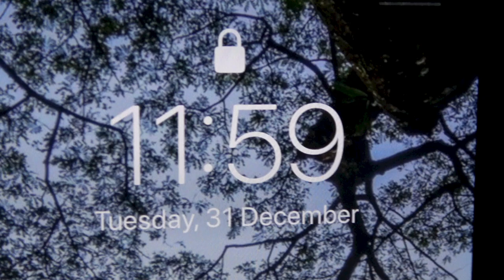2020 - NEW YEAR FIREWORKS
2020 FIREWORK SHOW AT ABUDHABI